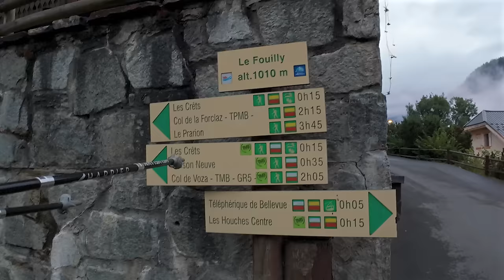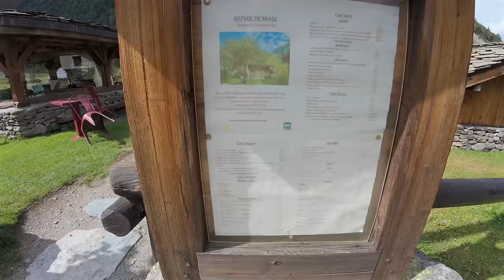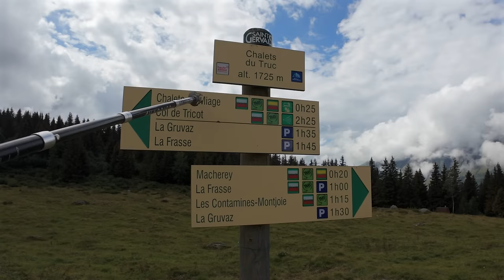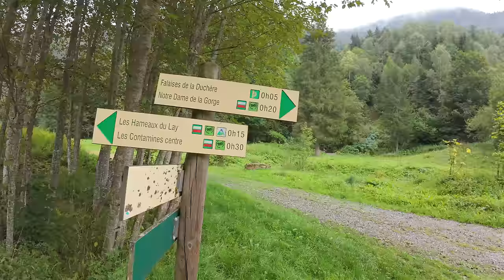Hiking Tour Du Mont Blanc in 5 Days | Day 1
Join me on Day 1 of my epic 5-day adventure on the legendary Tour du Mont Blanc, where I hiked a staggering 185km with over 35,000ft of ascent! Carrying all my gear and tent, I pushed through long days, camping wherever I could. From blazing sun to torrential rain and even thunderstorms, I faced it all. The TMB is one of the most iconic treks in the world, circling the Mont Blanc massif through France, Italy, and Switzerland.

This video kicks off my 5 day series and hopefully gives you a raw look at hiking the TMB.

Day 1 Stats:
 🥾 Distance: 33.87km
⏰  Elapsed Time: 11hr 40
🕑  Moving Time: 9hr 37
📈  Elevation Gain: 2,116 m
🏔️  Max Elevation: 2,510 m
 🍽️ Calories: 4,981
🫀  Average Heart Rate: 132 bpm

Don't forget to LIKE this video, drop a COMMENT about your favourite part of the day, and SUBSCRIBE to follow the rest of this wild adventure - videos will be released daily for the next 5 days.

This shows me you enjoy the content and also value your feedback and ideas.

All support goes back into the channel by helping to find petrol to getting into the mountains, gear for channel and supporting growing the channel.

► Gear Reviews / Sponsorships - If you would like to work with me on testing and reviewing any products/services our would like to sponsor a video then please send an email to .
► Collaborations - If you would like to collaborate and meet for a hike or a wild camp then do reach out through the channel or by emailing .